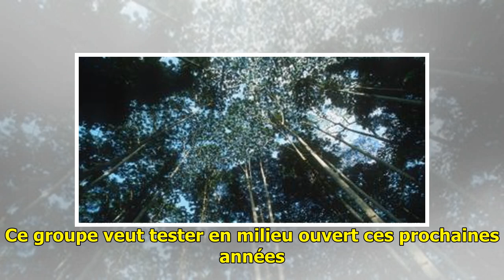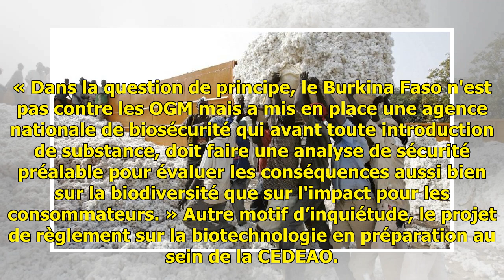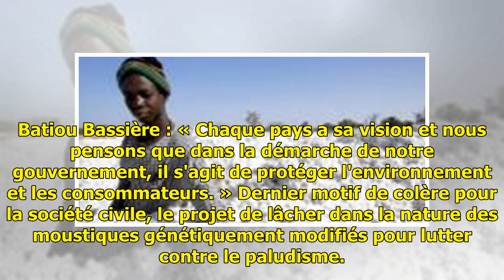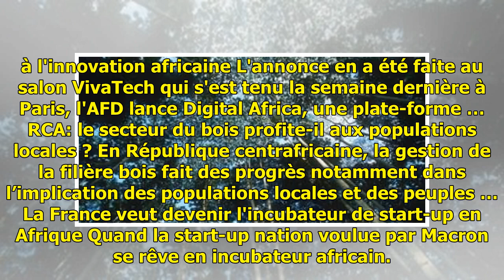La société civile du Burkina en lutte contre les OGM - RFI